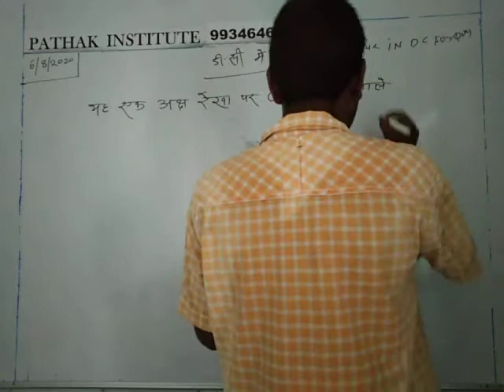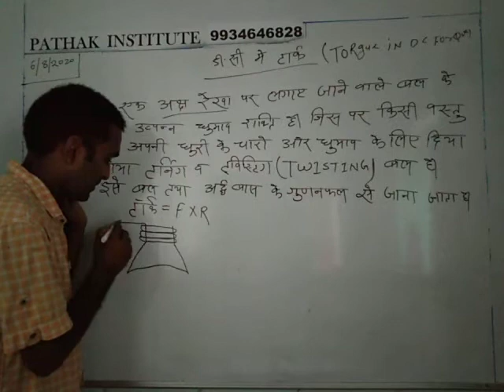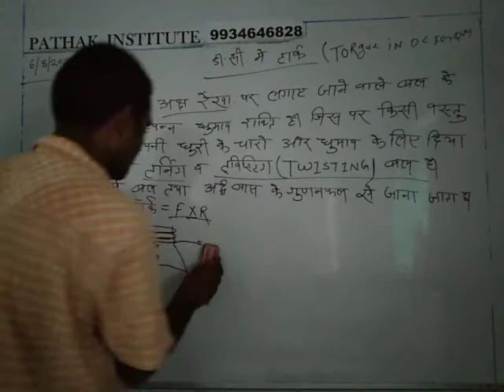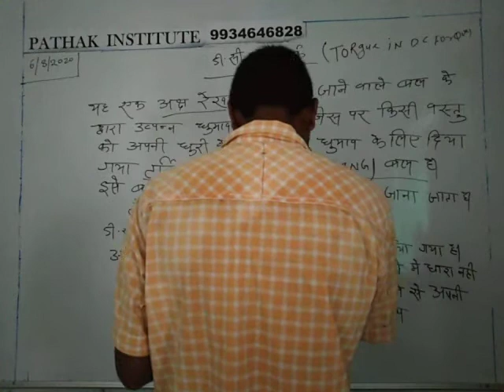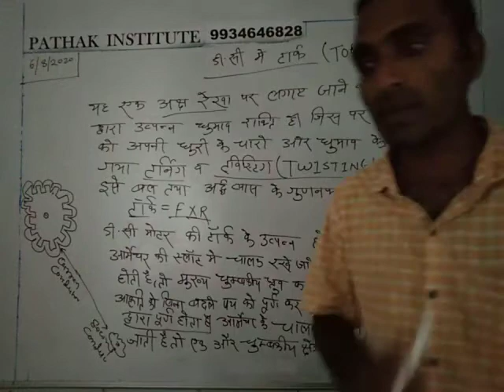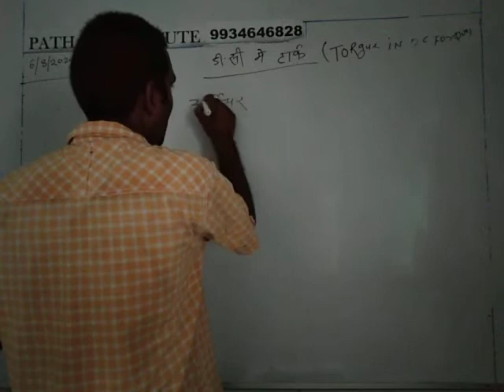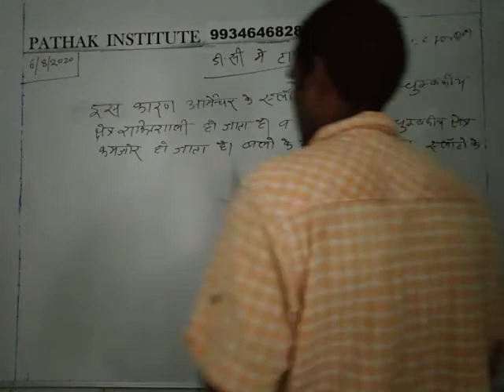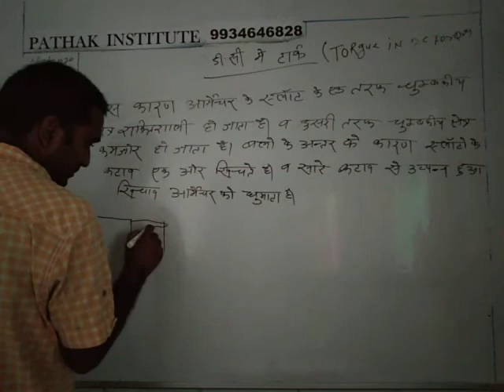Topic - dc motor torque